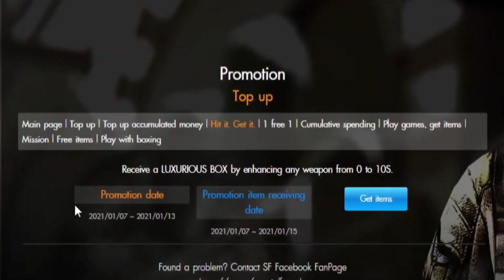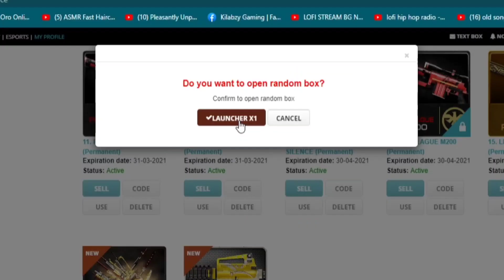ENHANCING CUTIE M4A1 AND OPENING A LUXURIOUS BOX!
If you also want to buy Weapon Kits and My Arena guns/items, message him: